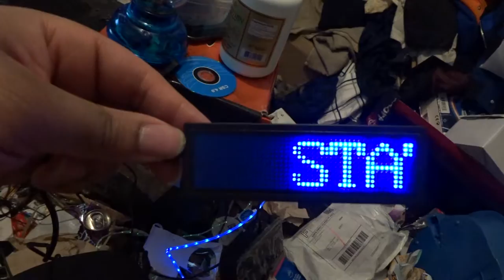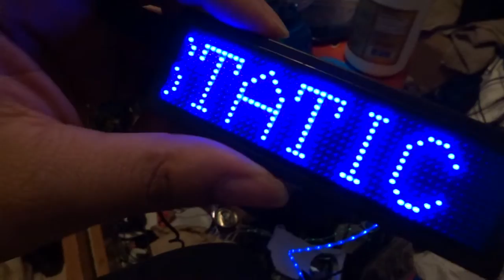Goddamn black guy talking a lot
NIgggaaaaaaaaaaaaaaaaaaaaaaaaaaaaaaa